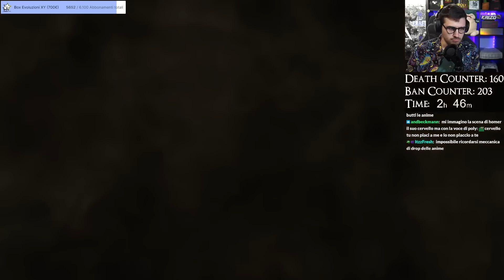La mia PRIMA volta su Dark Souls 3 - Episodio #20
Eccoci! Episodio pieno di grandi intuizioni di Poly che raggiunge la tanto supposta cattedrale in rovina (Anor Londo) e dà inizio al matrimonio della quest con Anri, non senza colpi di scena... qualcuno pagherà con la propria vita?

📆 SCHEDULE:
Gli episodi di DS3 in LIVE sono ogni LUNEDÌ, MARTEDÌ e GIOVEDÌ dalle 21:00 sul mio canale twitch

00:00:00 - Eccoci: la statua di Gwyn e… cambio di sesso?
00:08:02 - Mettiamo in ordine i pensieri
00:11:52 - L'ascensore
00:17:02 - Anor Londo
00:19:32 - Il grande enigma della torre
00:28:22 - Incontriamo Yorshka
00:38:22 - "Maestro, io la sento"
00:41:32 - Altariamo: progressi quest Anri
00:46:07 - Il matrimonio
00:55:37 - Torniamo da Yuria...
00:59:12 - La scelta, chi vive e chi muore?
01:09:42 - Teorie sul finale e Signore dei vacui
01:17:42 - Poly contro gli scettici della blindrun
01:23:50 - Come avrei fatto senza Enrico?